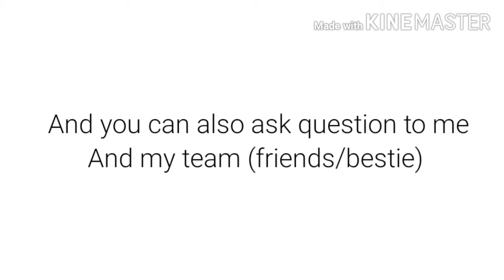Join le dnd group uwu - announcement - pls watch TvT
Hope chu guys join and enjoy le group qwq

app used

Gacha club

Kinemaster - editing

Oc used:

Vanilla (meh)

||••My chubby squad qwq uwu owo••||

My seconds channel & third owoowowowowo

Social media 👁👅👁